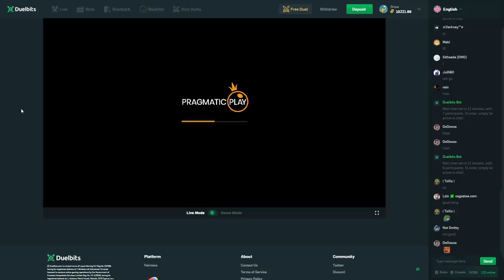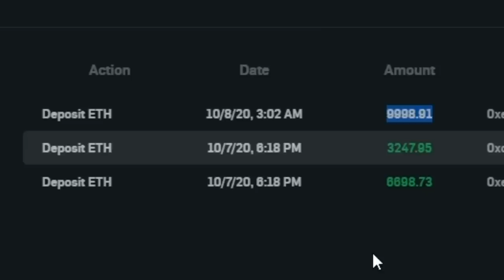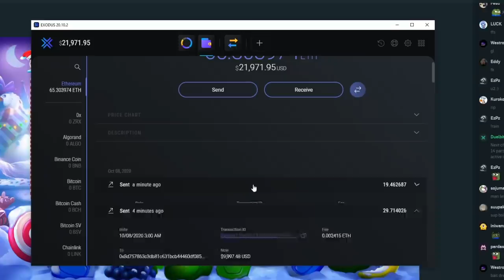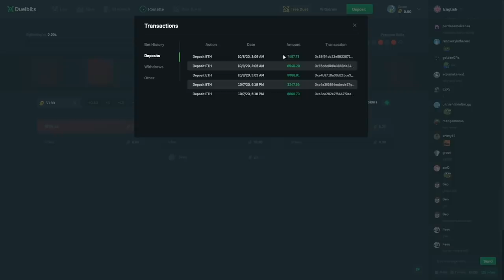I did 5x $10,000 Sweet Bonanza XMAS BONUS BUYS!